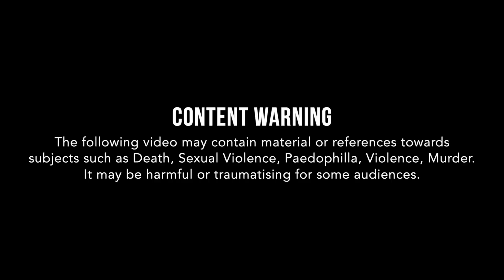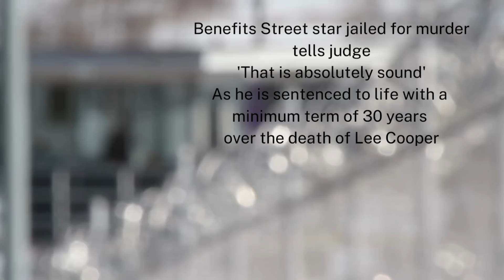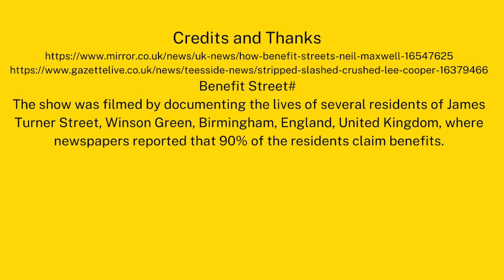Neil Maxwell "The Benefit Street Killer" Benefit Street#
How Benefit Street's Neil Maxwell went from loveable reality star to murderer. He was the reality show rogue whose explosive outbursts and unpredictable behaviour made for edge-of-the-sofa TV viewing. Neil Maxwell was thrust into the spotlight on Channel 4’s Benefits Street as a tattooed skinhead who was seen dealing cannabis, smoking dope and taking pills.

But Maxwell was a far nastier piece of work than the TV cameras captured. In fact by the time the show aired in May 2015, the cocaine addict was serving a two-year sentence for stabbing a man in a block of flats. He had slashed him across the back leaving three deep wounds, one 24cm long.

But  he had won fans from the very first episode, when he strolled to court in a vest and shorts, only to miss a bus and turn up late.

Mr Cooper, 43, was brutally kicked, stamped on, stripped naked, slashed and bludgeoned to death in a "rampage of violence" shortly before Christmas 2018. He suffered 114 injuries including multiple skull fractures, bleeding and swelling to the brain and 24 puncture wounds to his back. Neil Maxwell, 40, and Luke Pearson, 19, both accept killing Mr Cooper but maintain they are guilty of manslaughter, not murder, jurors heard.

As he was jailed, Maxwell shouted "that is absolutely sound".
The self-styled King of Kids was also a role model to young boys on the Tilery Estate in Stockton-on-Tees, who were often seen congregating outside his flat.
Neil Maxwell jailed for 30 years and Luke Pearson Jailed for 24 years for the brutal murder of Lee Cooper.